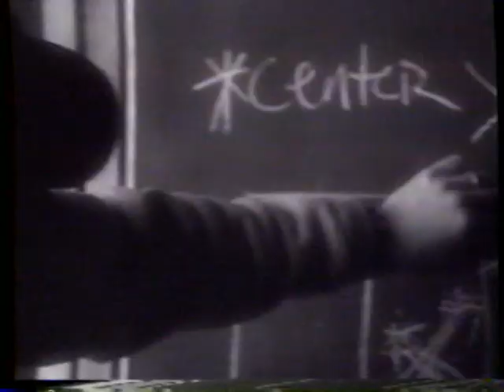1993 Genesee Beer "For people like you" version 2 TV Commercial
The commercial originally aired on August 7th, 1993. It was shown on TNT during the broadcast of the movie "Thirty Seconds Over Tokyo". TNT is a basic cable channel Turner Network Television. This broadcast was on GRC Cable in Rochester NY.